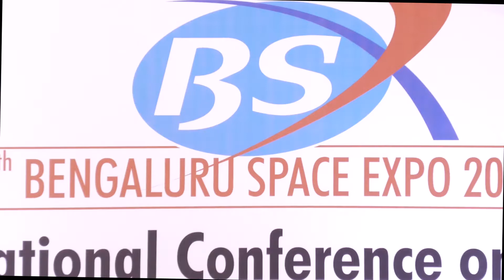Narayan Prasad | Supply chain | Bangalore Space Expo 2022 | ISRO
Narayan Prasad talks on Supply chain at the Bengaluru Space Expo 2022 in association with ISRO.

About the Channel:

India Economic Hub is a channel that strives to provide business economic insights to all professionals from varied sectors. It will enable all to understand the pulse of the current business scenario. The organizers are benefited with the post-event reach.

As we all are aware, India is one of the fastest-growing economies in the world. The country needs to expand its economic and strategic activities globally. We focus on delivering quality content to the audience.

Our focus sectors include manufacturing, service industry, and agro tourism which is growing at a tremendous pace across the globe. Also, within the realm are the sectors like food processing, IT & BT, AI & Block Chain, Energy, and Education which are all helping India to become an emerging economy.

Geared with passion Mr. Manoj P Kudtharkar formed this platform to encourage and develop the economic system in business operations.